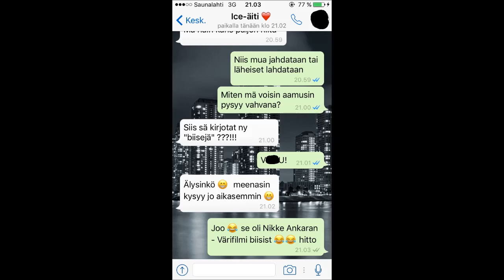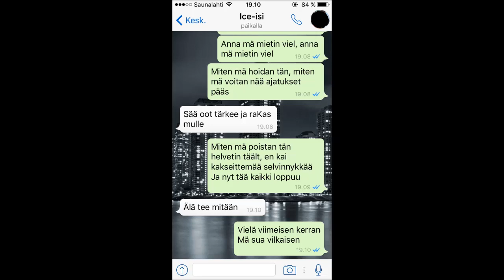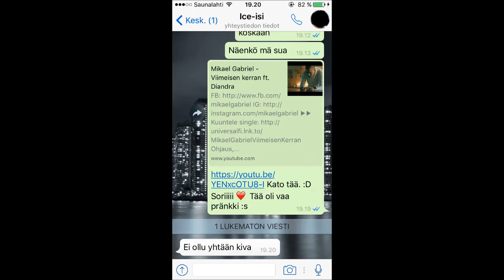LYRIC PRANK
Jos pidit tästä videosta ja et ole tilannut kanavaani, niin tilaa ihmees c; ♥ Mut se on vappaaehtost hei !